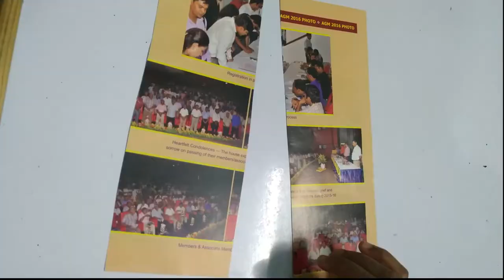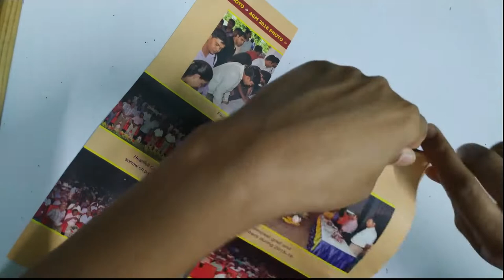DIY - Wall Hanging from Paper/paper craft/FOAM paper/card board craft /Room/ Home decoration idea.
Home decoration idea using only paper, card board and glue.
Attractive wall hanging innovative idea. Using things which everyone can get easily around them. Very easy to make at home.